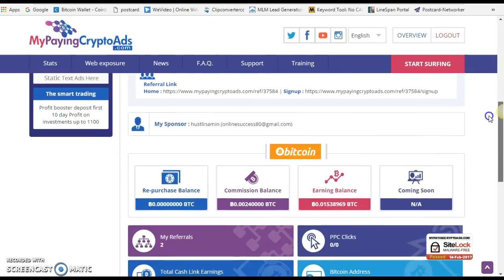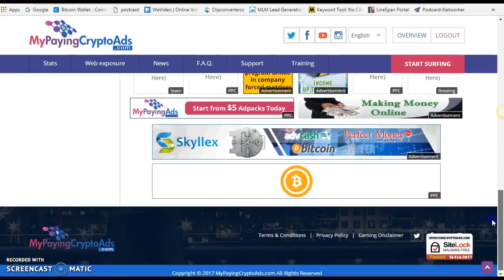My Paying Crypto Ads MPCA Review 2017 Earn Bitcoin Online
Revshares is the fastest and easiest way to earn bitcoin. You just need to choose the right revshare that has transparent admin, a long term goal and consistent payments.  MPCA and MPA is the right revshare at the right time.

My Paying Crypto Ads (MPCA) is the next generation in revenue sharing companies. It fully incorporates Bitcoin as the main source of income. This is a My Paying Crypto Ads tutorial video in which I demonstrate how to :

1 - Create your account in MyPayingCryptoAds (MPCA)
2 - How to fund Your account and buys adpacks.
3 - How to surf ads and start earning bitcoin with MPCA

Get 6% returned back to you from your first initial deposit when you join my team. I am extremely confident on MPCA, I am happy to help out my members in this instance financially in order for us all to progress and achieve our long-term goals..

Examples of how much you should receive back from me:

$500 deposit = $30.00 returned
$1000 deposit = $60.00 returned
$2000 deposit = $120.00 returned and so on.

Please note that this is for the initial deposit as that is usually the biggest amount.

This revshare will be one of the biggest revenue sharing companies of 2017 and beyond. For me this is completely plausible as their mother site MyPayingAds MPA is currently the number 1 revshare program running consistently for two years.
Another very important reason to join MyPayingCryptoAds is the aspect of Bitcoin. 2016 saw Bitcoin take more and more importance within the online marketing world. With the world economies and financial markets in turmoil, many expert investors are seeking a "safe haven" in Bitcoin due to its quality of being limited and the expectation for it to keep rising in value as the Dollar drops. In this sense we can almost view Bitcoin (BTC) as like a digital Gold in its properties.

Earn Bitcoins 2017
Profit Glitch
The Ads Team TAT
My24hourincome
My 24 hour income
how to earn bitcoin fast and easy 2017
easy way to make bitcoins 2017
My Paying Crypto Ads Review 2017
My Paying Crypto Ads Calculator
My Paying Crypto Ads Revshare 2017
My Paying Crypto Ads Video Tutorial 2017
My Paying Crypto AdsTagalog
My Paying Crypto Ads Scam
My Paying Crypto Ads Strategy
MyPayingCryptodAs Review
MyPayingCryptodAs Tutorial
MyPayingCryptodAs Scam
MyPayingCryptodAs Bangla
MyPayingCryptodAs Calculator
MyPayingCryptodAs Video review
MyPayingCryptodAs Sign Up
MyPayingCryptodAs Strategy
MPCA Review Logo Calculator
How To Earn Bitcoin
MPCA
MPCA Tutorial
MPCA Revshare
MPCA Review
My Paying Crypto Ads Update
My Paying Crypto Ads 2017
My Paying Crypto Ads Hindi
My Paying Ads 2017
My Paying Ads scam
My Paying Ads Strategy